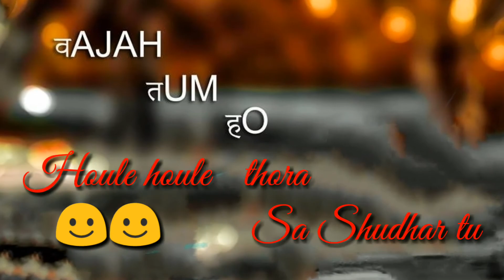Phir Mujhe dil se pukar tu whatsapp status video... Edit by Ganesh Raj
Ganesh Raj